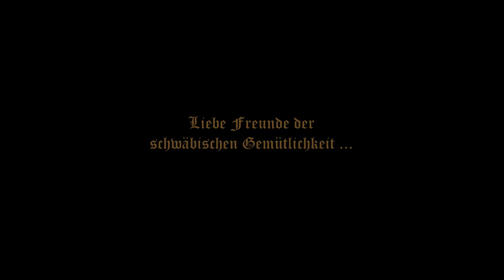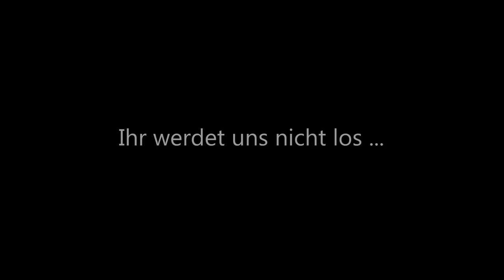Tag X - 25.08.2010 - Die Zerstörung des Stuttgarter Hauptbahnhofs und der feige OB Schuster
Der allererste Baggerbiss am Architektur-Denkmal Bonatz-Bau, hinterlegt mit der Rede des feigen Stuttgarter OB Schuster, der sich an diesem denkwürdigen Nachmittag nicht etwa bei seinen empörten Bürgern aufhielt, sondern sich durch ein Hintertürchen ins Alte Schloß schlich, um das alljährliche Fest der Drogen-Dealer (Abtlg. Wein) zu eröffnen und die kritische Hälfte seiner Bürgerschaft dabei noch zu verhöhnen.
Später ließ er die Lüge verbreiten, er habe von dem Abrisstermin gar nichts gewußt.

Ergänzend dazu noch...